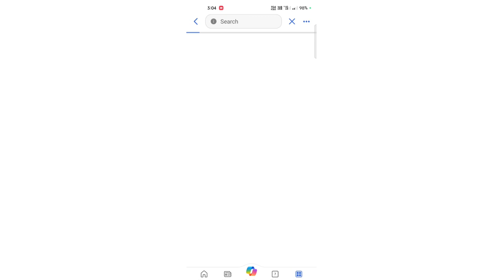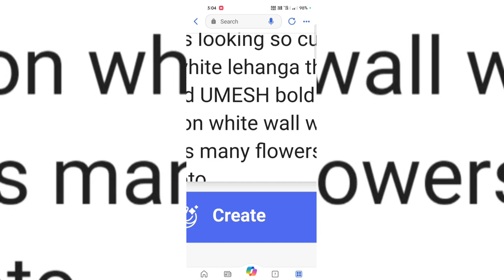Wedding AI Photo Editing 😱 Wedding AI Image Video Editing ✨ | Bing AI Image Creator💖.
New Trending Couple Ai Photo Editing | Ai Photo Editing | 3D Couple Ai Photo Editing | Bing Ai👌 👍
Viral Couple Ai Photo Editing । How To Make Bing Image Creator । Bing Image Creator

Viral Train Ai Photo Editing । How To Make Bing Image Creator । Bing Image Creator

photo editing tutorial ai
creator
t shirt name wala video editing, couple name on

ai avatar
ai photo generator
bing ai
ai image generator
bing
3d photo editing
bing app
3d illustration
3d ai generator

               🙏 Please Support 🙏

🔵PROUMT🔵👇🏻

21 year old boy and 18 year old girl standing on wedding stage and marking heart with their hands eyes to eyes contact A garden of flowers boy wearing white sherwani he is looking so cute realistic the girl wearing white lehanga the name PRANSHU and SHIVANI bold write in big capital letter on white wall with lighting wedding lights many flowers cemara man click here photo